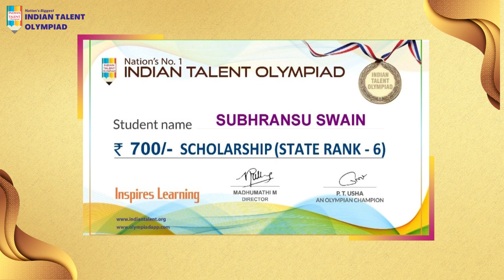Olympiad top Stories 2021-2022 - State Topper Rank 6 SUBHRANSU SWAINANGUL Odisha